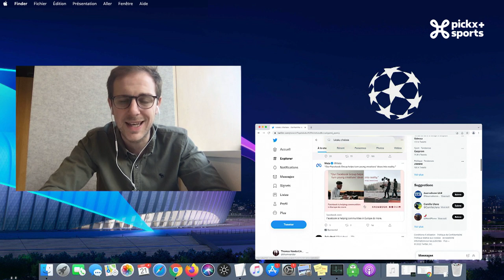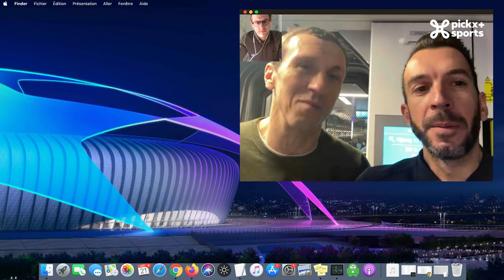FLASHBACK - Épisode 8: Chelsea-Lille, Villarreal-Juventus, Atlético-Manchester United, Benfica-Ajax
Flashback - Épisode 8️⃣❗🙌

Au menu de ce nouvel épisode📜
✅ Débrief avec Vincenzo Ciuro et Alex Teklak de Chelsea Football Club 🆚 LOSC, de l’absence de Romelu Lukaku et du match d’Amadou Onana.
✅ Retour sur Atlético de Madrid 🆚 Manchester United avec Yannick Ferrera, grand fan des Colchoneros et présent au Wanda Metropolitano pour la première fois.
✅ Visite guidée de l’Estadio de Ceramica de Villarreal CF en compagnie de Jonathan Anciaux et Thomas Chatelle.

Bon épisode 😉